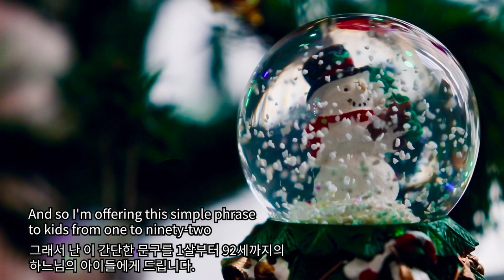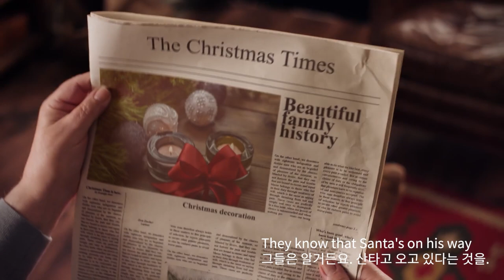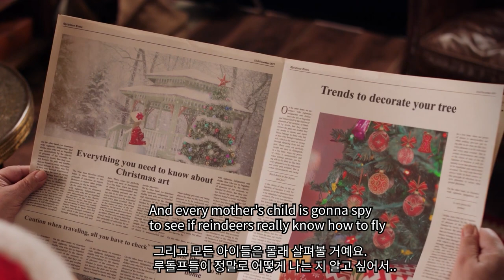The Christmas song (chestnuts roasting) 더 크리스마스 송-초보 미디, 초보 노래- 취미로 만들어보는 cakewalk midi 노래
추운겨울 그리고 추운겨울을 따뜻하게 해줄 크리스마스,
이번 크리스마스에는 사타클로스 할아버지에게 선물 많이 받으시길  바랍니다.

It's been said many times, many ways

케이크워크미디, 초보미디, 초보가수, 초보노래,
취미노래, 취미미디, 밴드랩,
cake walk, bandlab,vst

Thanks for video footage - Nicole Michalou, Pressmaste, Olia danilevich from Pexels